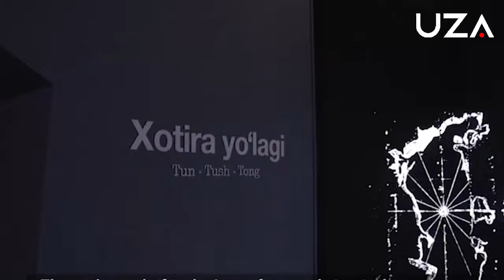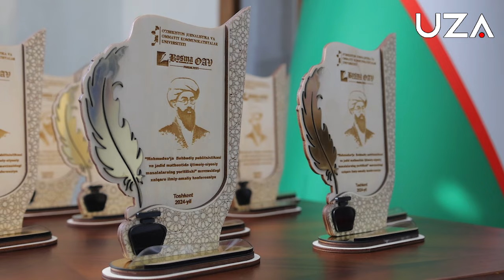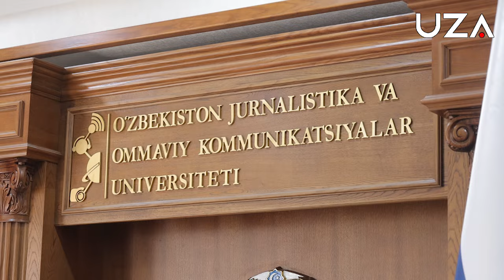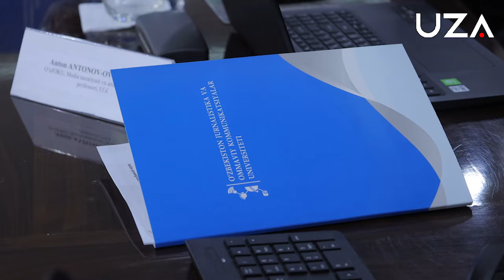Jadidlar kutgan davrlar keldi (+video)